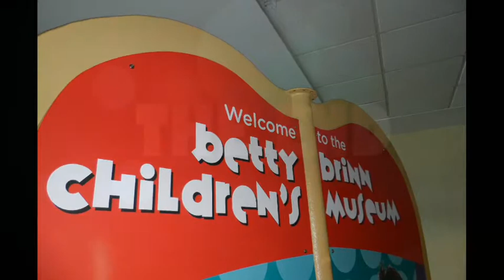Parker and Dylan visit The Milwaukee Children's Museum